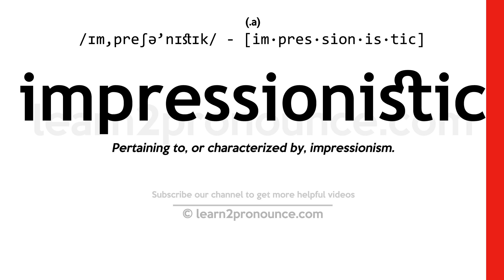Pronunciation of Impressionistic | Definition of Impressionistic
Impressionistic pronunciation | How to pronounce Impressionistic in English?
/ɪm,preʃə`nɪstɪk/
Meaning of Impressionistic | What is Impressionistic?
(1) (adjective) relating to or characteristic of Impressionism; (2) of or relating to or based on an impression rather than on facts or reasoning;
What is Impressionistic | Impressionistic meaning and definition?